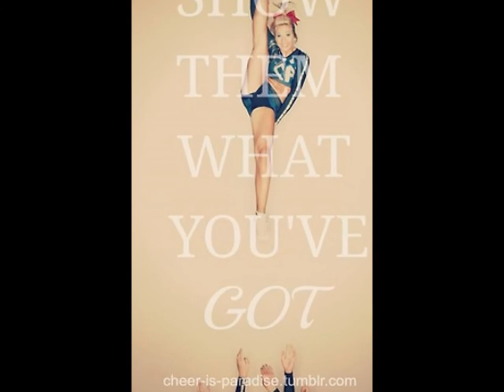random pics of mee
ok so this is the first video i've ever made. all the pics are of me or me with friends, soo tell me what you think!:) ohh, and if you can, let me know what i need to do better on it. ok thanks:)